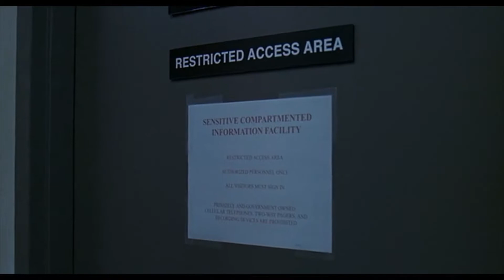Breach Moles and Cooperation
From the movie Breach about convicted spy Robert Hanssen. This scene has Hanssen discussing the need for cooperation and the mole hunt currently on in the Bureau that is excluding the CIA (CI/CE team)